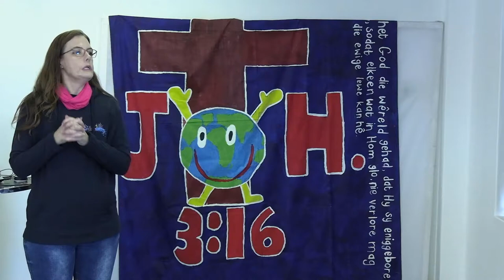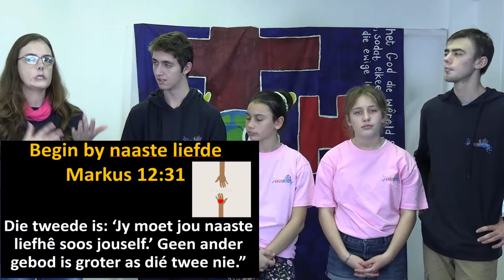Kruiskids: Wees Goedhartig